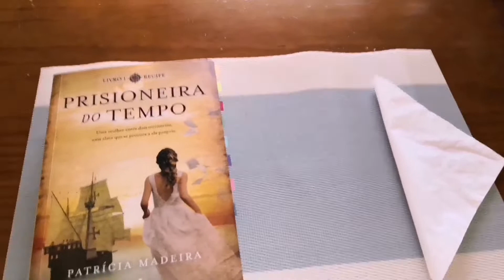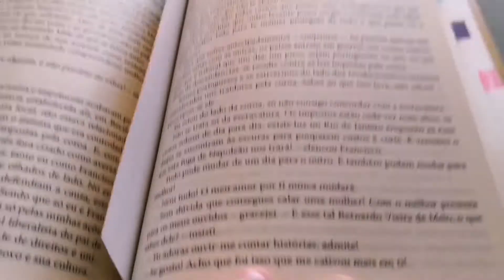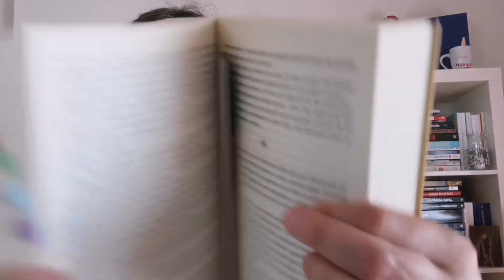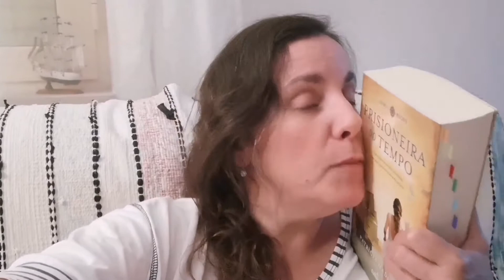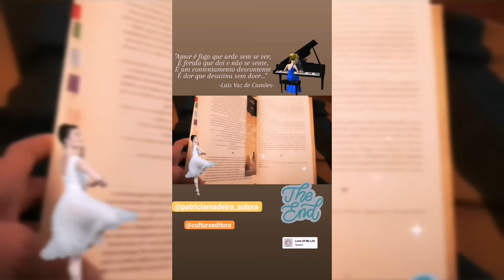"Prisioneira do tempo"- Vlog de leitura 2°parte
Adorei fazer a leitura deste livro maravilhoso e que me deixa muitas saudades.
Cultura Editora espero que editem a continuação o mais breve possível!!
Obrigada Patrícia Madeira por me teres permitido ler o teu livro que irá ficar para sempre como um dos melhores livros que já li!! 🤗🙏